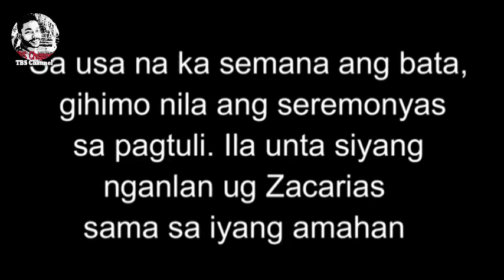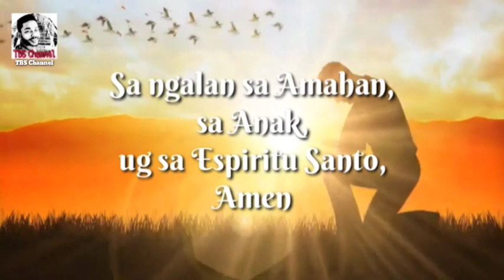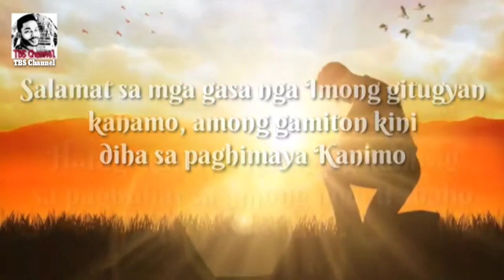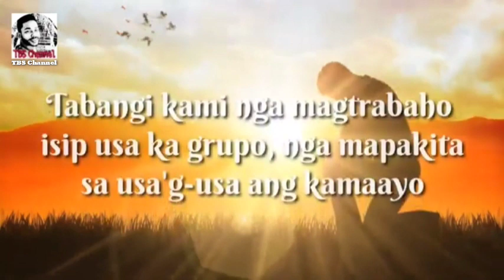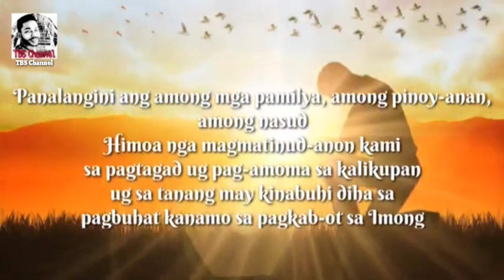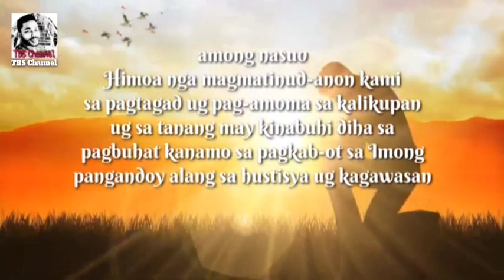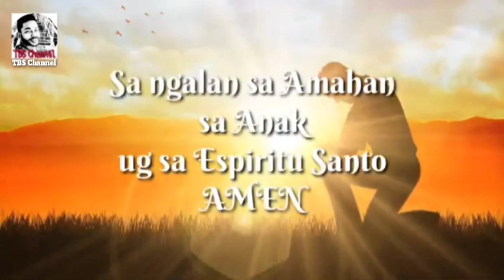Ang Ebanghelyo Sa Ginoo 12/23/2022 ug Pag-ampo sa Pagsugod sa Trabaho